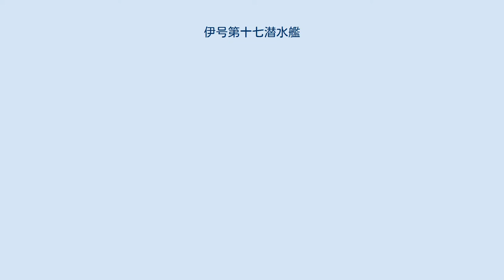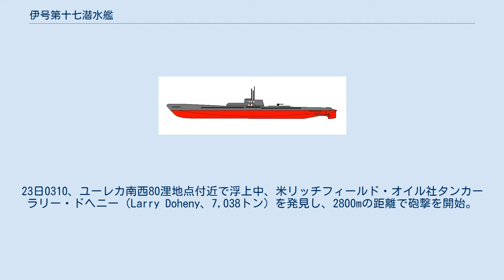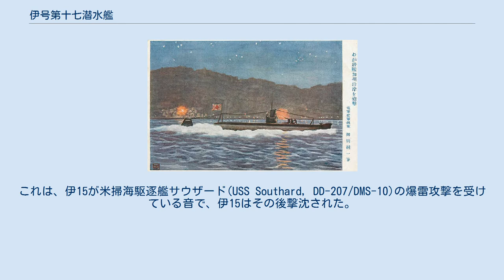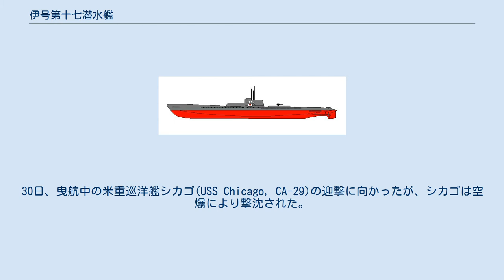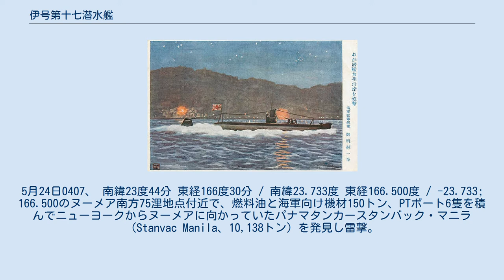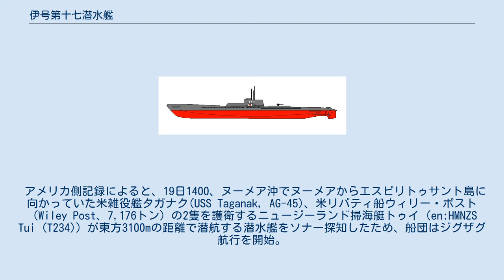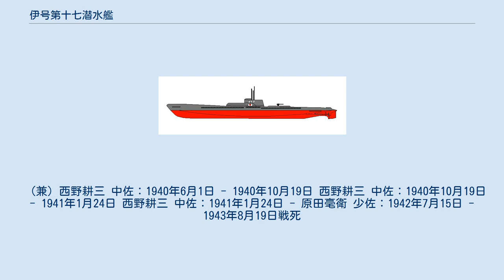伊号第十七潜水艦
伊号第十七潜水艦（いごうだいじゅうななせんすいかん、旧字体：伊號第十七潜水艦）は、大日本帝国海軍の伊十五型潜水艦（巡潜乙型）の2番艦。
アメリカ合衆国本土を艦載砲で攻撃した最初の潜水艦として知られる。
 御厨純一筆 「わが潜艦加州沿岸を砲撃」 1937年（昭和12年）の第三次海軍軍備補充計画（マル3計画）により、1938年（昭和13年）4月18日に横須賀海軍工廠で起工。
1939年（昭和14年）7月19日に進水し、1941年（昭和16年）1月24日に竣工した。
竣工と同時に横須賀鎮守府籍となり、第六艦隊第1潜水戦隊第1潜水隊に編入された。
 8月7日、第1潜水隊司令潜水艦を伊15から伊17へ一時変更。
9月9日、第1潜水隊司令潜水艦を伊17から伊15に復帰。
 太平洋戦争開戦時には第六艦隊第1潜水戦隊第1潜水隊に所属。
11月21日、伊17は横須賀を出港。
12月8日の真珠湾攻撃では、オアフ島北東沖を哨戒。
9日、伊6がオアフ島沖を東北東へ向け航行中のレキシントン級空母1、巡洋艦2隻を発見したため、迎撃に向かった。
10日、浮上航走中に米哨戒機を発見したため、急速潜航。
その後浮上中に米哨戒機の攻撃を受けたが、被害はなかった。
14日、アメリカ西海岸沿岸における通商破壊作戦に参加してカリフォルニア州メンドシノ岬沖に移動。
18日夕方、メンドシノ岬沖12浬地点付近で浮上中、サンディエゴに向かっていた米木材運搬船サモア（Samoa、1,997トン）を発見し、探照灯で照らし出して砲撃を開始。
そのうち、1発が空中で爆発し、サモアの甲板に破片をまき散らした。
その後、逃げるサモアに対し魚雷1本を発射したが、魚雷はサモアの船底下を通過した後爆発し、ダメージを与えることができなかった。
20日1345、 北緯34度30分 西経124度50分 / 北緯34.500度 西経124.833度 / 34.500; -124.833のメンドシノ岬西方8浬地点付近で浮上中、空船でシアトルからベンチュラに向かっていた米ソコニー・バキューム・オイル社タンカーエミディオ（Emidio、6,912トン）を発見。
エミディオ側も伊17を発見し、救難信号を発信しながら逃げようとした。
伊17は同船を追跡し、主砲弾6発を発射。
うち5発がエミディオに命中。
1発はマストをへし折り、1発は救命ボートに直撃して乗員3名を吹き飛ばした。
その後、30分以内にほとんどの生存者がエミディオから離れた。
その様子を見ていた伊17は飛来する米軍機を発見したため急速潜航。
うち1機が爆雷攻撃をしてきたが、被害はなかった。
航空機が去った1435、伊17はエミディオへ向け魚雷2本を発射。
うち1本が右舷船尾に命中した。
伊17はエミディオを撃沈したと判断したが、エミディオは後半部を沈めながら漂流し、クレセントシティバッテリーポイント灯台近くの岩場に座礁した。
エミディオはアメリカ西海岸沿岸における通商破壊作戦で最初に破壊(撃沈)された輸送船となった。
23日0310、ユーレカ南西80浬地点付近で浮上中、米リッチフィールド・オイル社タンカーラリー・ドヘニー（Larry Doheny、7,038トン）を発見し、2800mの距離で砲撃を開始。
4発が命中し、ラリー・ドヘニーの船橋から煙が上がるのを確認。
その後米哨戒機がやってきたため急速潜航し、15分後に潜望鏡深度に戻った。
0329、伊17は魚雷1本を発射し、90秒後に爆発した。
伊17はラリー・ドヘニーを撃沈したと判断したが、実際には魚雷は早爆し、ラリー・ドヘニーの居住区のドア1枚を吹き飛ばしたのみにとどまった。
 1942年（昭和17年）1月2日、ハワイ東方500浬地点付近で、空母と駆逐艦1隻ずつが護衛する輸送船5隻からなる輸送船団を発見するも、攻撃に失敗。
11日、クェゼリンに到着した。
 2月1日、クェゼリンはマーシャル・ギルバート諸島機動空襲を受けるが、伊17に被害はなかった。
その後0625にクェゼリンを出港し、迎撃に向かったが空振りに終わった。
同日、第2潜水隊所属の伊18、伊20と交代する形で、伊15と共に第2潜水隊に編入された。
 20日、伊17はサンディエゴ近海に到達。
日付が21日に変わった直後、浮上充電中に哨戒艇を発見。
浮上して退避するも相手が追跡してきたため、潜航した。
24日1910、浮上した伊17はエルウッド精油所の石油貯...